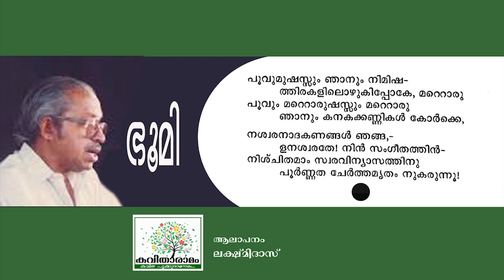Bhoomi Kavitha with Lyrics | O N V Kurup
ഭൂമി - ഒ എൻ വി കുറുപ്പ്
ആലാപനം : ലക്ഷ്മിദാസ്
സാക്ഷാത്‍കാരം : സരസമ്മ കെ നായർ
കല : ശശികുമാർ
ആമുഖം : ധന്യ എസ്‌
സാങ്കേതികസഹായം : സുത്യേവ് എസ്